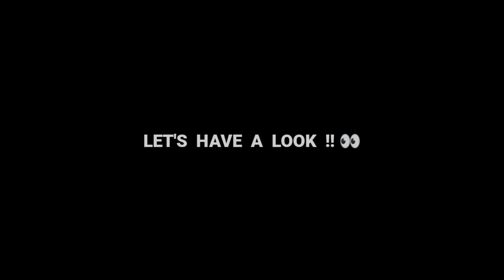NEW LOOK CHANGER || NEW WOLF LOOK 😱🔥 || GARENA FREE FIRE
f_f
bug ff
training ground auto revive
auto revive in training
lone wolf mode unlimited gloo wall
lone wolf